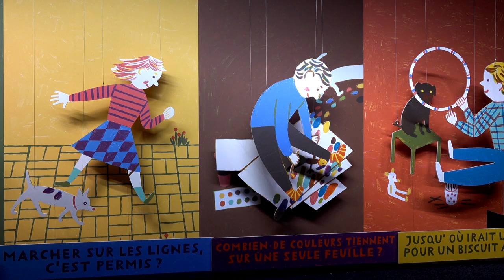Xavier Deneux - Derrière, il y a...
A l'occasion du salon du livre et de la presse jeunesse de Montreuil, rencontre avec Xavier Deneux autour de son ouvrage "Derrière, il y a..." aux éditions Milan jeunesse.